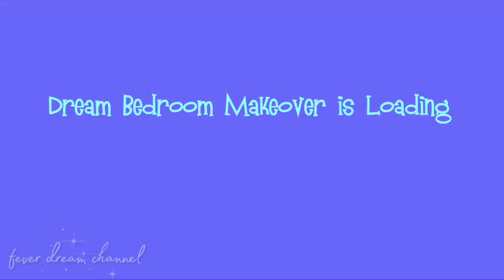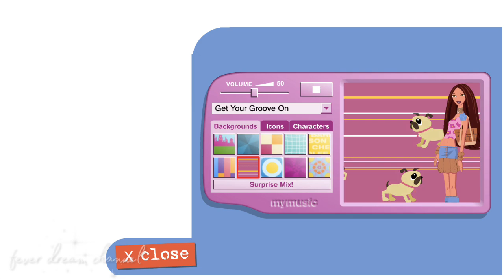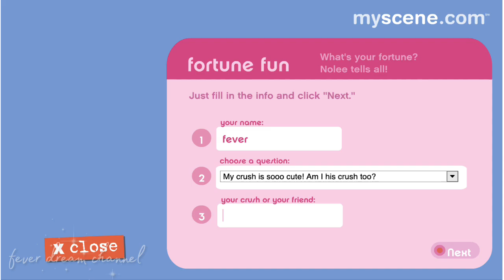2000s MyScene Flash Games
┈┈┈┈୨♡୧ ┈┈┈┈
┈┈┈┈୨♡୧ ┈┈┈┈